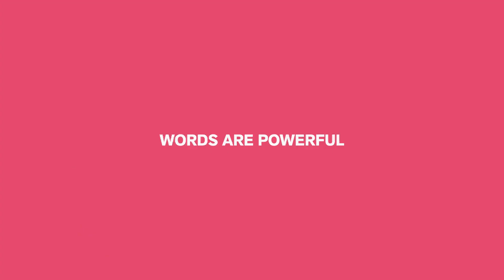WORDAFUL - LUST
WORDAFUL is a video series showcasing the power of words and the importance of how they are used.